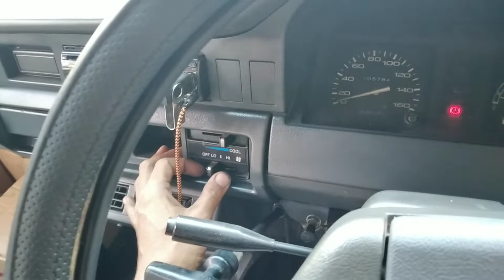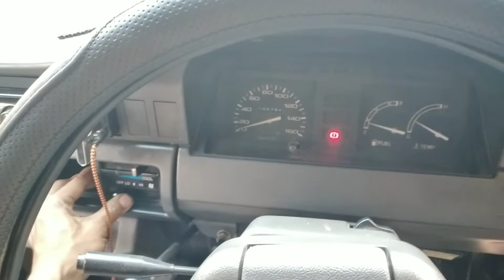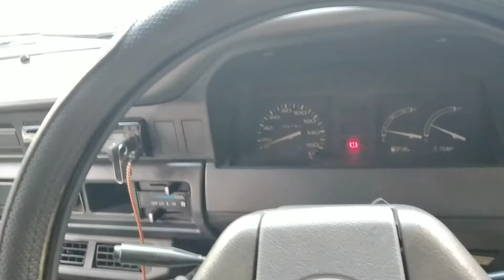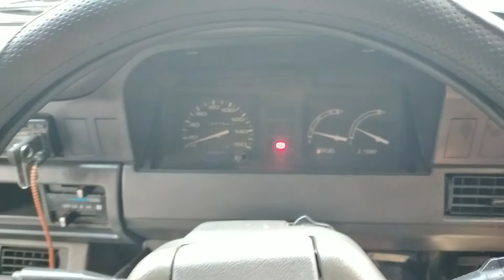urutan slang vakum kijang 5k